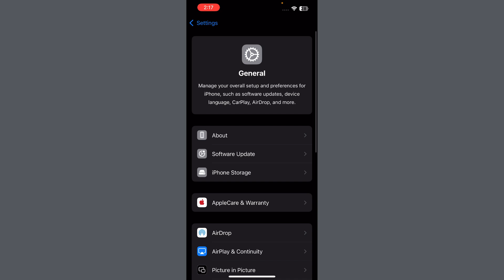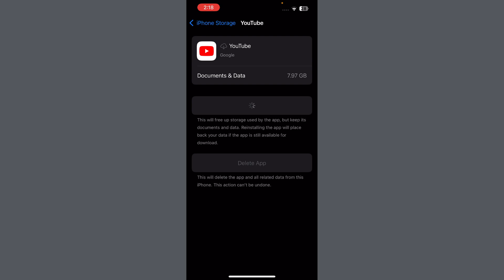iphone me youtube nahi chal raha hai | youtube not working in iphone